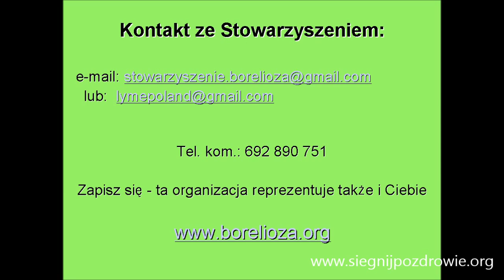Odpowiedzi na pytania po wykładzie na temat boreliozy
Odpowiedzi na pytania po wykładzie Lilianny Frankowskiej, prezes Stowarzyszenia Chorych na Boreliozę, który miał miejsce 16 lutego 2013 w ramach działalności Stowarzyszenia Promocji Zdrowego Stylu Życia w Poznaniu. Wykład porusza m.in. zagadnienie objawów choroby i schematów leczenia, jak również zapobiegania infekcjom odkleszczowym. Zobacz wykład